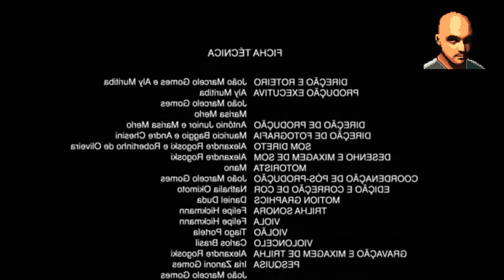Silent Hill 3 - Lokão no Submundo (Parte 3)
Terceira parte desta jogatina de Silent Hill 3 no PlayStation 2 original!
Distribuí muitas balas para todo mundo e no caminho encontrei mais um maluco que sabe da história da Heather.
Espero que gostem, pois deu muito trabalho para produzir este vídeo.
Se gostarem deixem seu gostei e compartilhem, comentem, claro, com educação, não custa nada e isso ajuda ao YouTube divulgar meus vídeos, pois preciso de divulgação e inscrições para ser autorizada a monetização deste canal.

Com isso vocês estarão ajudando muito o canal, melhorando o conteúdo com cada vez mais coisas interessantes e diferentes.

Assistam aos outros vídeos do canal, tem muita coisa legal S2.
TAMO juntos.
Obrigado a todos, abraços...

Conteúdo diferente e sem modinha.
"A inveja das pessoas é minha força para continuar e VENCER!"